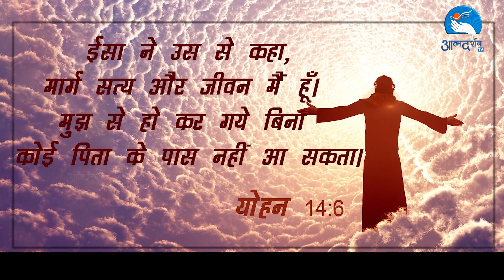उद्धार की शुरुआत आप ही से है | Advent Season with Sr. Anjena SJSM| Day18 | By Atmadarshan TV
उद्धार की शुरुआत आप ही से है | Advent Season with Sr. Anjena SJSM| | Day 17 | By Atmadarshan TV

Produced by Atmadarshan TV, Prerana Communications, Indore.
Presented By: Sr.Anjena SJSM

Produced By: Atmadarshan tv
Director: Fr. Anand
Camera: Rohit Porpanth
Editor: Siddharth Jagtap
Copyright: Atmadarshan tv